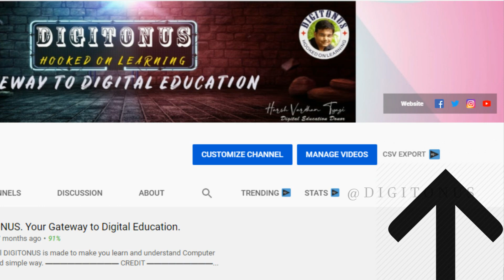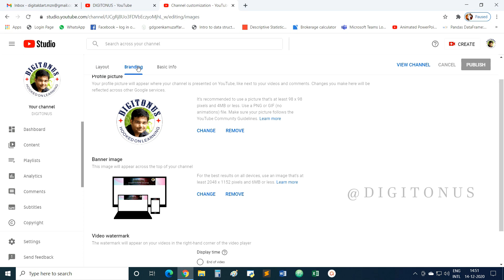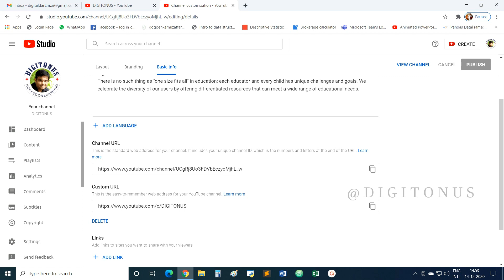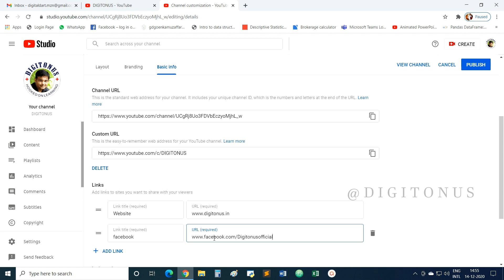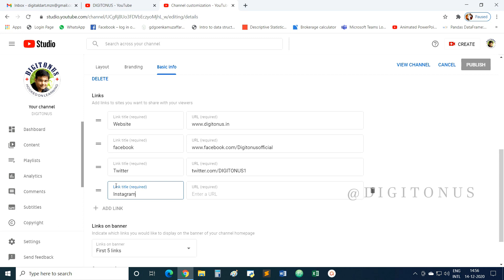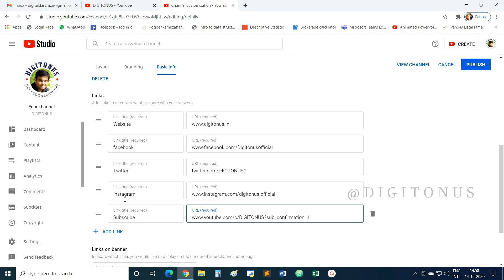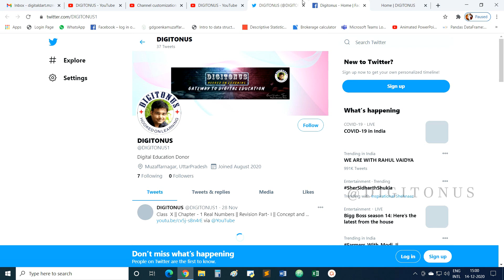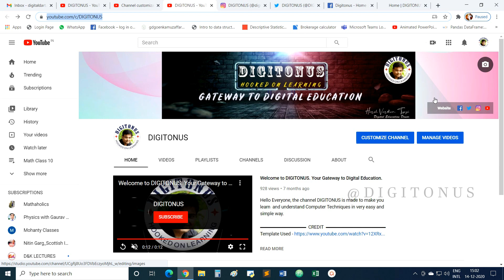Add Social Media Icons Links in Your YouTube Channel Art || Add Subscription Button Link - 2020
How to add links to your YouTube channel?  In this tutorial, I show you how to add social media and website links to your YouTube channel art. This can be a great way to get more followers on Twitter, Instagram, Facebook, Twitch, Mixer, Snapchat, TikTok or get more traffic to your blog / website.

Follow the steps below to add a social media link to your YouTube Channel page:
1. Copy the URL for the social media or website you want to add to your YouTube page.
2. and log in.
3. Select the avatar in the top right of YouTube, and in the menu, select Your Channel.
4. Once on your YouTube Channel page, select Customize Channel.
5. After selecting Customize Channel, select the Basic Info tab.
6. On the About tab, go the bottom and select the + Links button.
7. Select + Add.
8. Paste your social media URL into the URL text field, then add the text for your title of your link.
11. You have now added a link to your social media profile on your YouTube channel page.

About the video: In this video, I have given a step by step tutorial on how to add links in YouTube channel art. Adding Social media links in YouTube channel art can help your audience reach you and it can also give your channel a professional look.